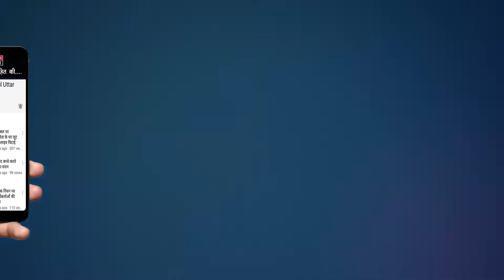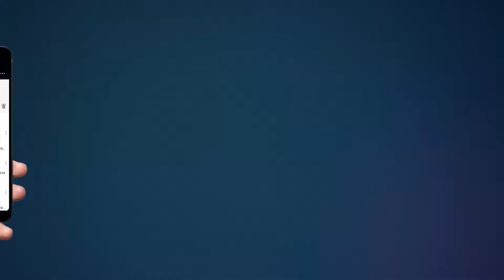Breaking News | ज़हरीली शराब कांड के बाद पुलिस की बड़ी कार्रवाई